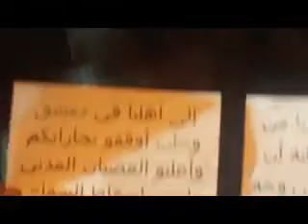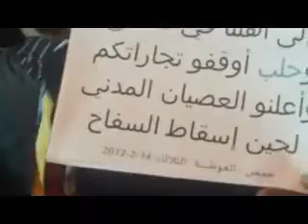15 2 Homs أوغاريت حمص حي الغوطة , مظاهرة مسائية يوم الثلاثاء حملة التصعيد الثوري ج2